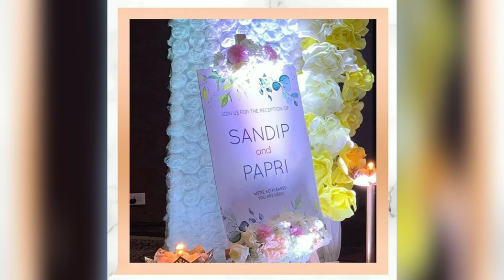Papri Ghosh Marriage Photos | Pandavar Illam And Nayaki Serial Heroin Marriage Photos